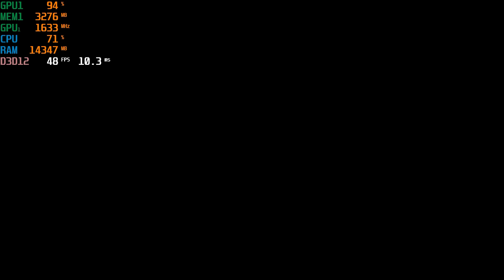Marvel's Spiderman Remastered | GTX 1050 | BEST OPTIMIZED SETTINGS | in 2023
Hello Guys, Today I will show you the BEST OPTIMIZED SETTINGS for MARVEL'S SPIDERMAN REMASTERED on GTX 1050 in 2023.